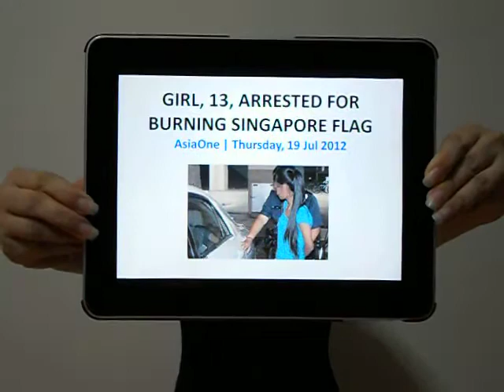Deaf News Singapore 12005 [News] Girl, 13, arrested for buring Singapore flag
A teenage girl was arrested for allegedly setting fire to a Singapore flag at a pavilion in Ang Mo Kio on July 19.

According to The Straits Times, the girl, 13, was with four of her friends at Block 208, Ang Mo Kio Avenue 1 when the act was said to have occurred.

The teen was questioned by the police over a case of mischief by fire. The police told The Straits Times that as of last night, she was still in custody. Three girls and a male teenager were also taken in by the police for questioning but were released at about 1am on July 18. Police and town council officials surveyed the scene after the incident.

A Lianhe Wanbao report said that the group of teenagers found a lighter near a coffee shop in Bishan. The girl then used the lighter to set ablaze one of 10 flags hanging in the pavilion.

The burned remains were taken away by police as evidence.

It is an offence to treat the national flag with disrespect.

Under the Singapore Arms and Flag and National Anthem Act, offenders could be fined $1,000.

In addition, the Singapore flag may not be used for any commercial, advertising, furnishing or decorating purpose, unless express permission is granted by the authorities.